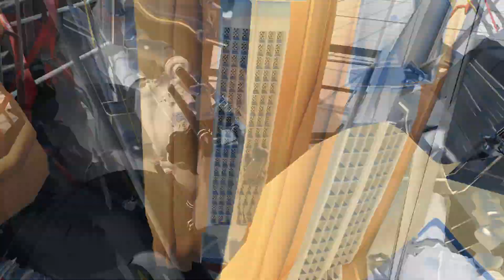500 KM CAR vs 10 MONSTER TRUCKS┃BeamNG.drive